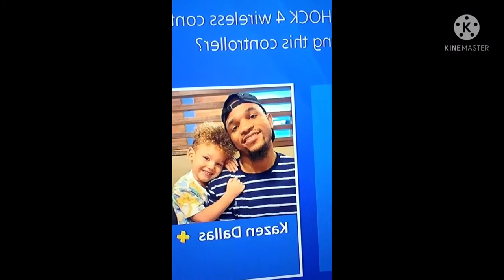Boxing Vlog (Click arrow to drop-down links to other videos on channel THANKS)